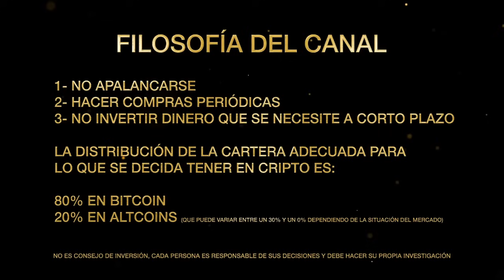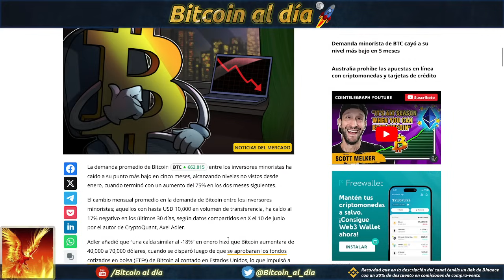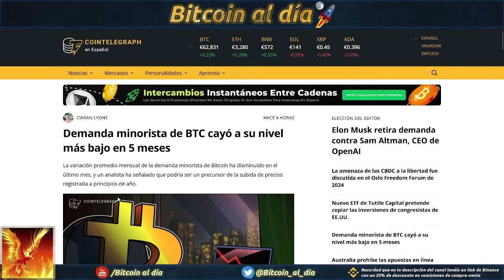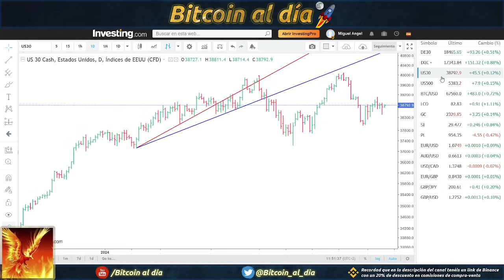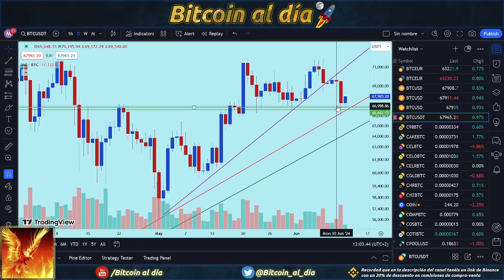Bitcoin igual de rápido que ha caído será la recuperación. El mercado ha quedado limpio.